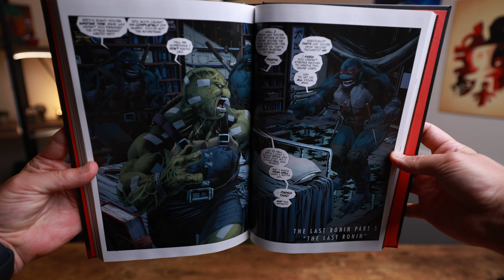TMNT Mutant Mayhem - Movie Review No Spoilers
Andrew May of Lonely Guy Loves Movies reviews Teenage Mutant Ninja Turtles: Mutant Mayhem.  Mutant Mayhem is a 2023 animated film directed by Jeff Rowe from a screenplay he co-wrote with Seth Rogen, Evan Goldberg, Dan Hernandez, and Benji Samit. It is the seventh theatrical Teenage Mutant Ninja Turtles film and a reboot of the series. The film stars the voices of Micah Abbey, Shamon Brown Jr., Nicolas Cantu, and Brady Noon as the titular team alongside a supporting ensemble voice cast that includes Hannibal Buress, Rose Byrne, John Cena, Jackie Chan, Ice Cube, Natasia Demetriou, Ayo Edebiri, Giancarlo Esposito, Post Malone, Rogen, Paul Rudd, and Maya Rudolph. After years of being sheltered from the human world, the Turtles set out to be accepted as normal teenagers through acts of heroism. The brothers go on a hunt for a mysterious crime syndicate, but trouble arises when an army of mutants is unleashed upon them.